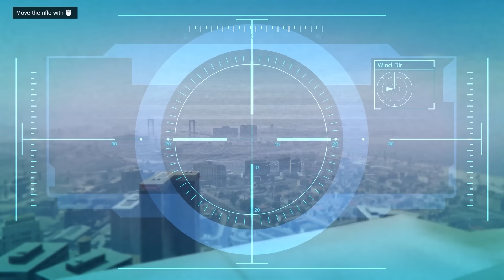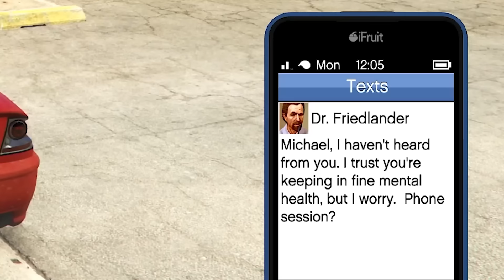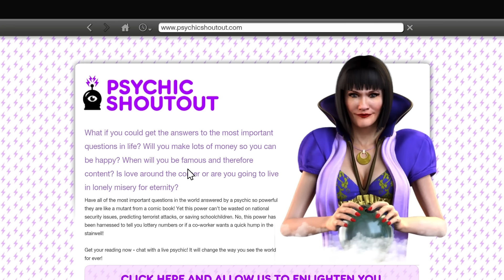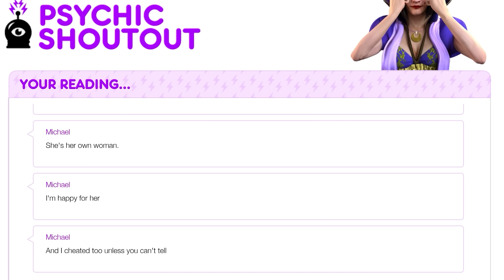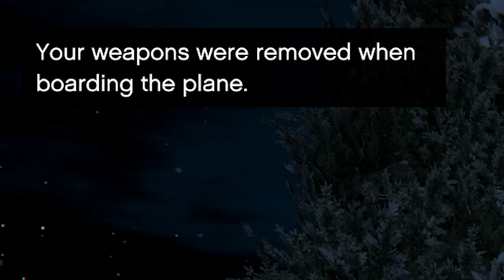GTA 5's Michael Is BROKEN! - Let Me Ruin Him For You (Facts and Glitches)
Dr. Friedlander can only do so much.